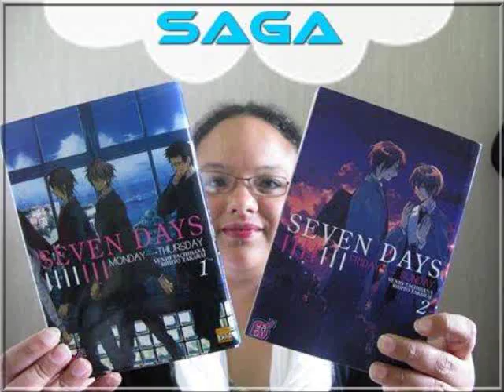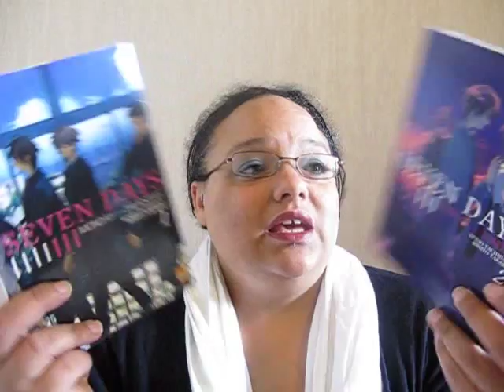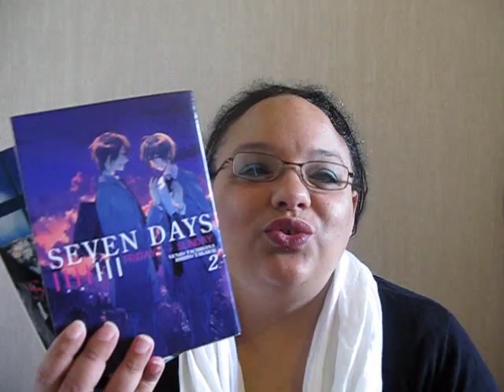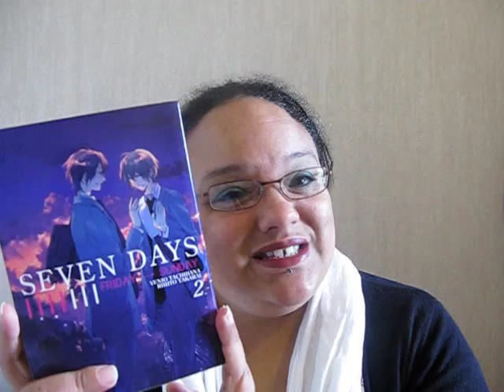Seven Days, tome 1 & 2 (Venio Tachibana, Rihito Takarai)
Présentation & Avis sur la saga Seven Days. Duologie parue chez Taifu Comics.

☀ Au besoin ⇩ ⇩ ⇩